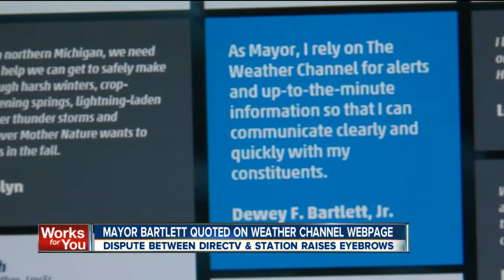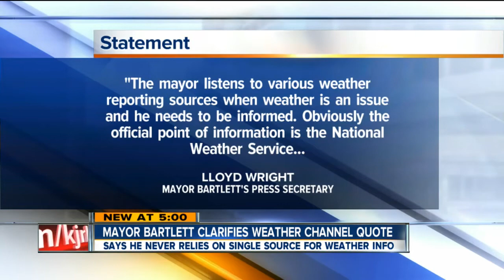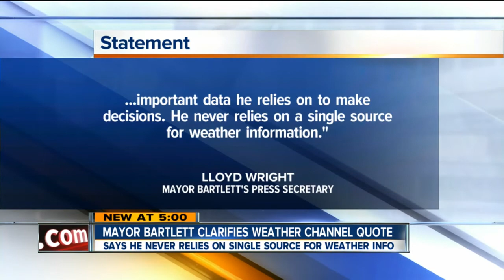5pm Weather Channel Quote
5pm Weather Channel Quote